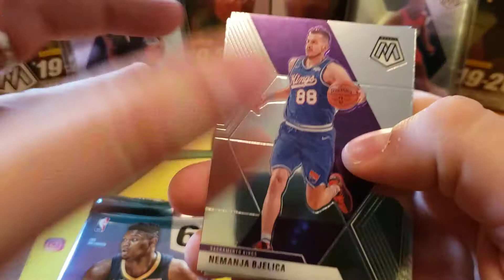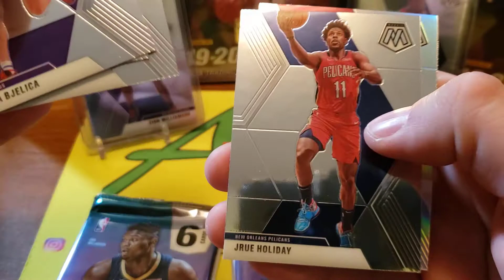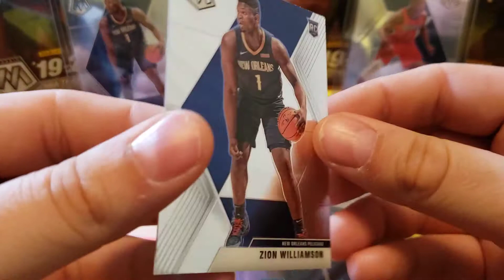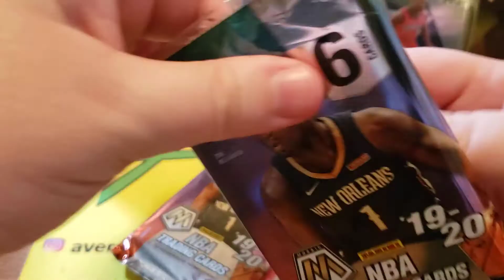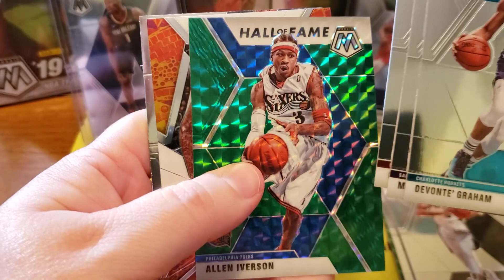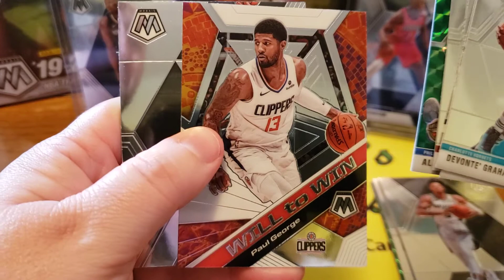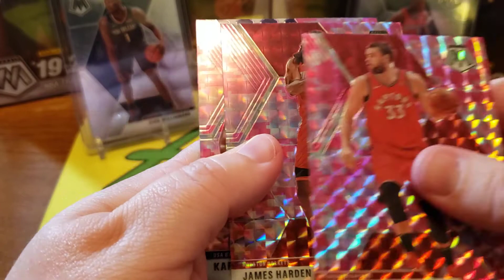Mosaic Cello Packs! That Zion dude shows up.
First time opening Mosaic cellos.